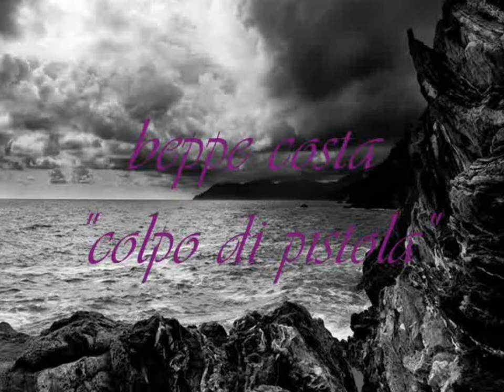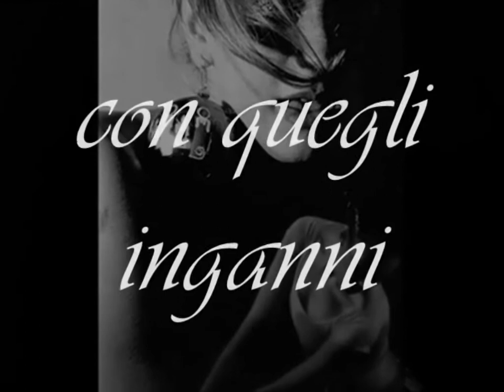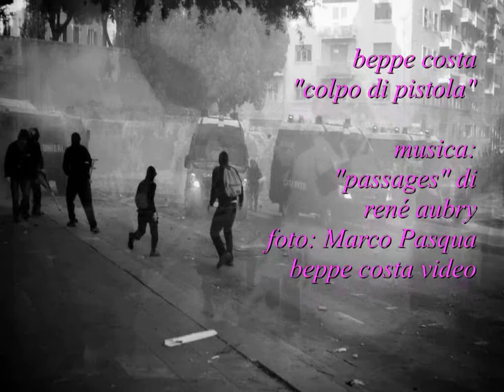beppe costa: "colpo di pistola" musica: René Aubry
beppe costa: "colpo di pistola"
musica: "passages" di René Aubry
foto: Marco Pasqua
beppe costa video